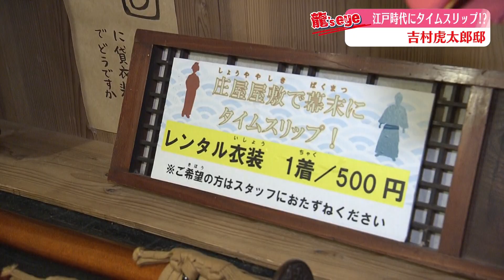【食べる芸術】季節を感じられる練り切りを髙橋龍介アナが作ってみたら衝撃の仕上がりに！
2024年10月8日(火) こうちeye1部で放送

津野町の吉村虎太郎邸で土日限定で提供される和菓子の「練り切り」
手先が器用で独学で作り方を学んだ豊田成寿さんが作る練り切りは
「可愛すぎて食べられない！」と、見た目の美しさが人気を集めている。
芸術の秋に、髙橋龍介アナウンサーも練り切り作りに挑戦した。